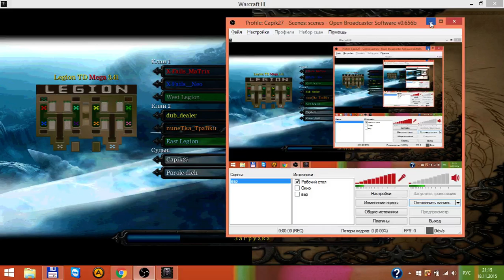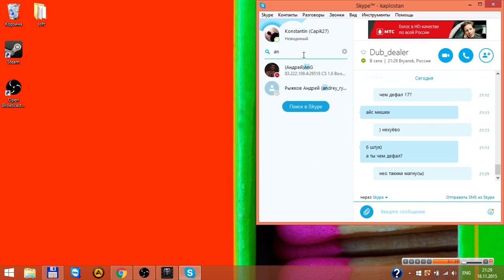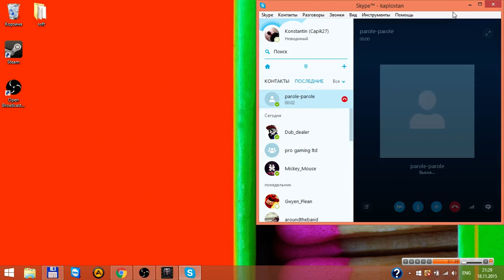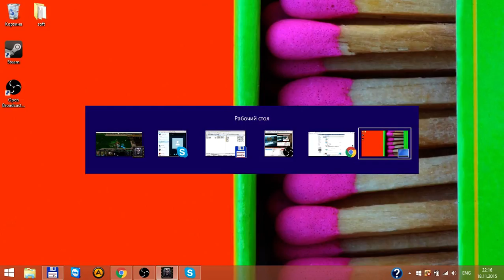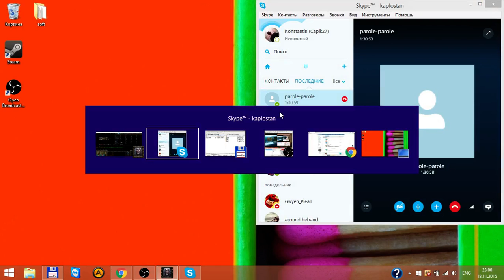Врыв Parole-DICH на 2х2 битву (BO5 - 1000₽) game 1+2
2015/11/18 ICCUP
Dub_dealer + nuneTka_TpaBku vs X-Fails Bros